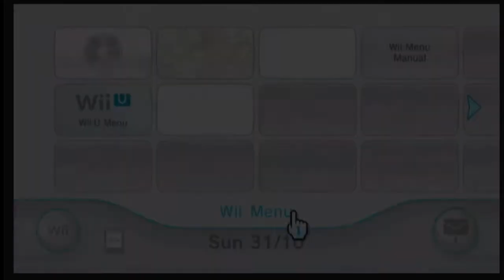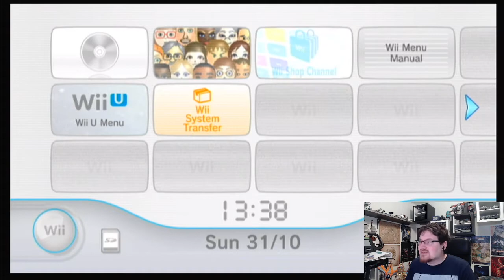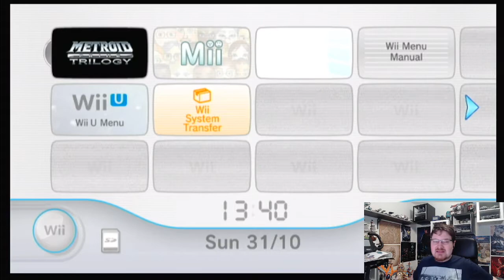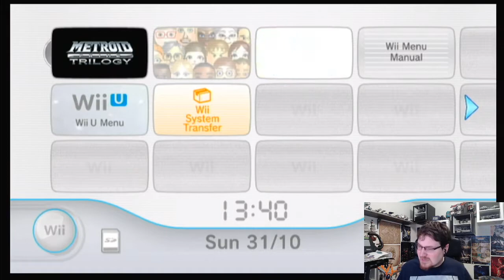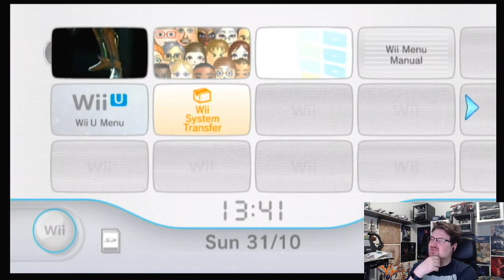Something Sunday #36; Genki Shadowcast Test with RomRojal guest